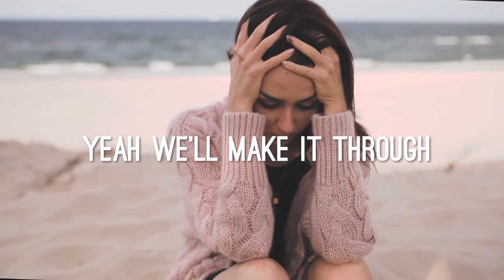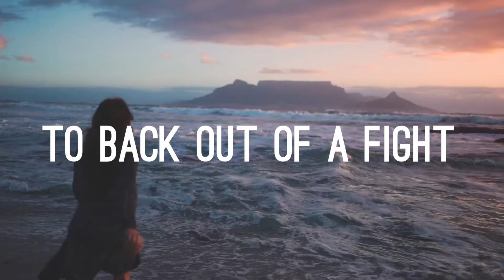Hope (Official Lyric Video)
Thank you for all your support! We love you guys! ♥

Video by Didrik Eliassen
Recorded @ Kruttstudio
Mixed & Mastered by John Ronny Bøe